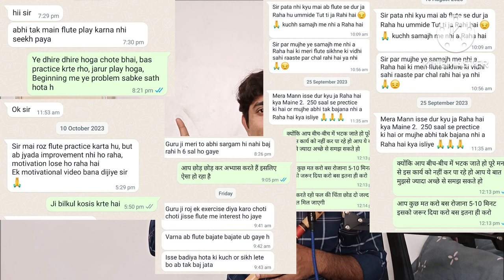First Year Of Flute Learning || बांसुरी के सफर का पहला साल || How To Play Flute At Home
विडियो लिंक

How to Practice Sargam In Flute || Bansuri Me Sargam Kaise Bajaye || Flute Lesson 2

How to Play Sargam In Flute || Bansuri Me Sargam Kaise Bajaye || Flute Lesson 1

Basic lession learn Sa Re Ga Ma Pa on Flute In 5 minute How to Play Indian Flute Sa Re Ga On flute
How to Play SARGAM on FLUTE

Flute 1st lesson How to Play sa re ga ma On flute How to Hold Flute How to Blow In flute step by

how to play Sa re ga ma || bansuri mein Sargam kaise bajayen || flute tutorials || flute lesson

How to Play Sargam In Flute || Bansuri Me Sargam Kaise Bajaye

how to play sargum in flute
bansuri me sargam kaise bajaye
bansri me sargam

HELLO GUYS!!
Welcome to my channel, here is my One Year journey of Flute, start learning flute with me in very easy way, this is for all the beginners out there who wants to start learning flute. So pick up your flute and lets begin.
And let me know if you like my video by clicking the like button.

Flute used : C Middle & G Base

VIJAYVEER SINGH